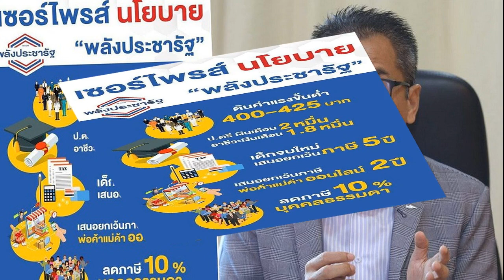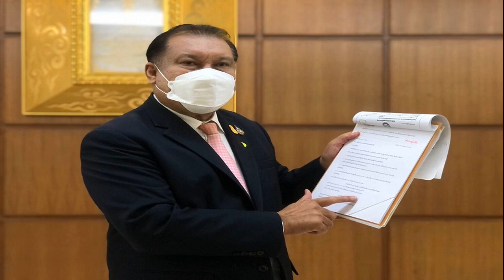เสื้อแดง หนุน อุ๊งอิ๊ง ดึงพรรค 2 ลุง ร่วมรัฐบาล บอกสู้มาตั้งนาน จะไปเป็นฝ่ายค้านทำไม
เสื้อแดง บุกให้กำลังใจ อุ๊งอิ๊ง ถึงพรรคเพื่อไทย สนับสนุนให้ดึงพรรค 2 ลุง ร่วมรัฐบาลเพิ่มคะแนนเสียง บอกสู้มาตั้งนาน จะเป็นฝ่ายค้านเพื่ออะไร

9 ส.ค. 2566 – ที่พรรคเพื่อไทย (พท.) น.ส.แพทองธาร ชินวัตร แคนดิเดตนายกฯ เดินทางเข้าที่ทำการพรรค เพื่อร่วมประชุมอัพเดทงาน โดย น.ส.แพทองธาร ได้เดินลงมาที่บริเวณชั้น 1 เพื่อซื้อเครื่องดื่มร้าน Think lab และได้เจอกับบรรดาแฟนคลับเพื่อไทยและกลุ่มเสื้อแดง ที่มารอให้กำลังใจ รวมทั้งขอถ่ายภาพและขอลายเซ็น
โดยช่วงหนึ่งบรรดาแฟนคลับพรรคได้ถาม น.ส.แพทองธาร ถึงความคืบหน้าการรวมเสียงจัดตั้งรัฐบาล ก่อนมีเสียงสนับสนุนให้ดึงพรรค 2 ลุงมาช่วยเพิ่มเสียง รวมถึงยังบอกว่า “เราสู้กันมา เราต้องเป็นรัฐบาล เราจะยอมเป็นฝ่ายค้านเพื่ออะไร”

น.ส.แพทองธาร กล่าวว่าเราบอกจะปิดสวิตช์ สว. ถ้าเราแลนด์สไลด์ แต่วันนี้เราทำไม่สำเร็จ และพอไม่สำเร็จก็ต้องมาดูตัวเลขว่าทำอย่างไรที่จะได้ตั้งรัฐบาล เราอยากผลักดันนโยบายพรรค พรรคเพื่อไทยก็ต้องสู้เต็มที่ ซึ่งตนก็รู้ว่าบรรดาแฟนคลับหลายคนเข้าใจ ส่วนคนที่ไม่เข้าใจก็ยังคงมีอารมณ์อยู่ แต่หวังได้อธิบายกันด้วยเหตุผล ไม่ต้องสู้กันด้วยความรุนแรง

เราก็พยามเต็มที่ที่จะจัดตั้งรัฐบาลให้ได้ เพื่อที่เราจะได้ผลักดันนโยบายของเราต่อดังที่เคยสัญญากับประชาชนไว้ รวมถึงเข้าใจทุกคนที่กำลังมีความรู้สึกต่าง ๆ ซึ่งตนก็ผ่านความรู้สึกเหล่านั้นมาแล้วเหมือนกัน เราต้องมุ่งหน้าว่าประโยชน์ของประชาชนและประเทศชาติต้องมาก่อน ฉะนั้นเรื่องต่าง ๆ คงต้องก้าวข้ามผ่านไปให้ได้